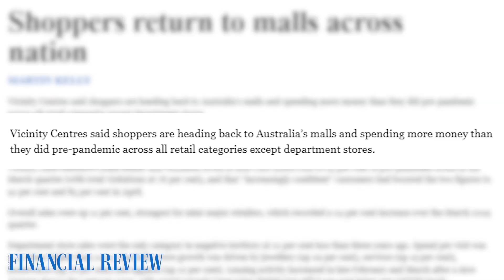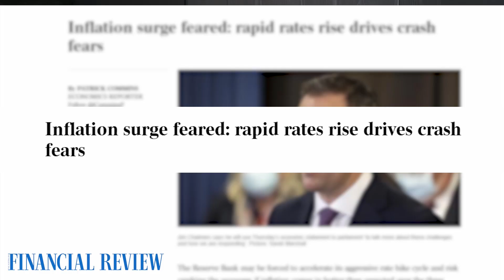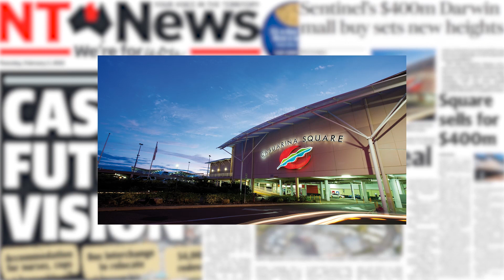Caneland Central | Warren Ebert and Tim Kent | Interview by Scott Emerson